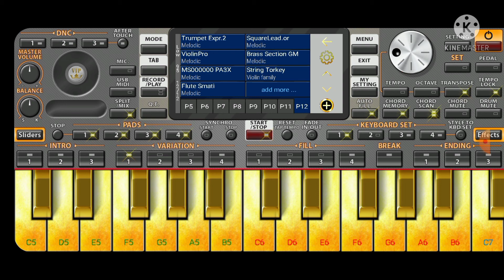يامينة الشاب خالد cheb khaled